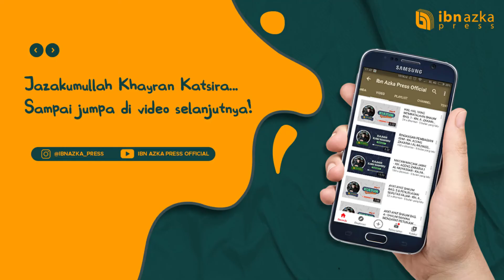PERHATIKANLAH TETANGGA YANG MISKIN - KH. ACENG ZAKARIA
Diantara Tata Tertib Makan adalah memperhatikan tetangga yang miskin, simak kajiannya dalam video berikut ini.